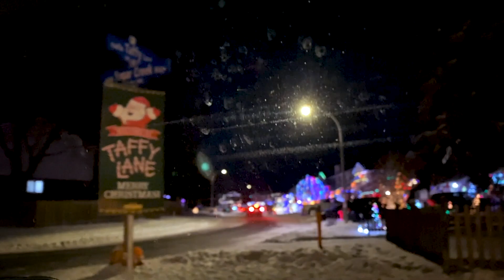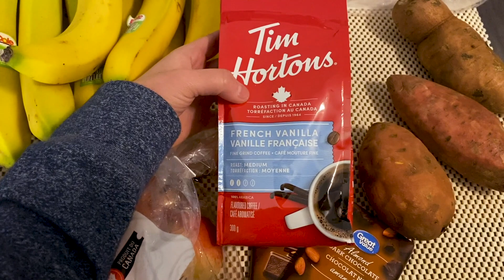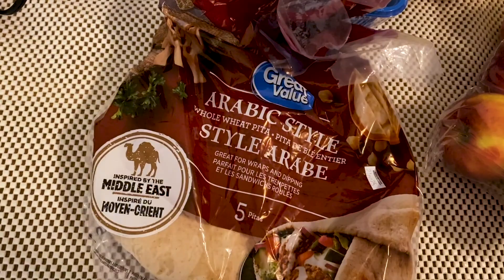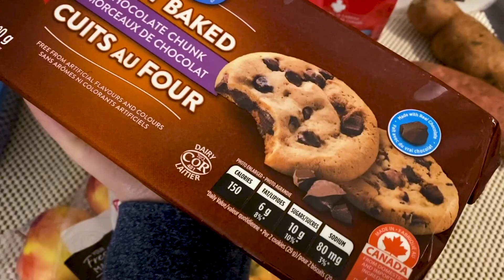Haul de compras en Canadá 🇨🇦 + Playa, Taffy Lane vlog / ROASTING VEGGIES